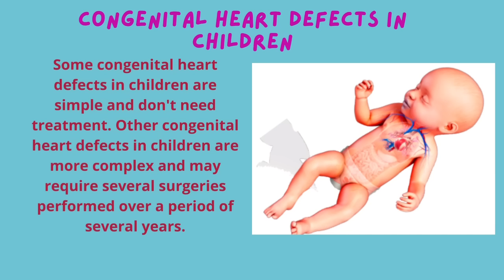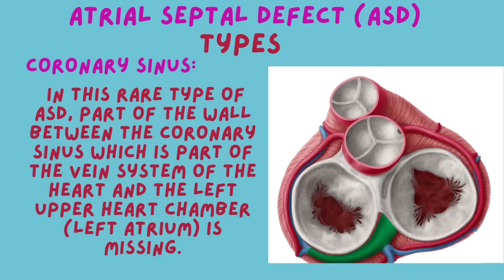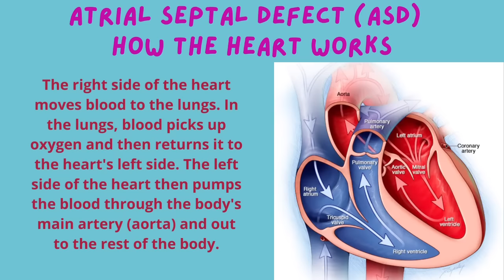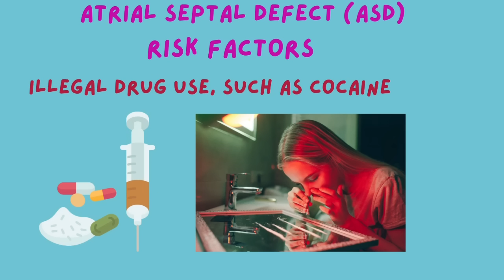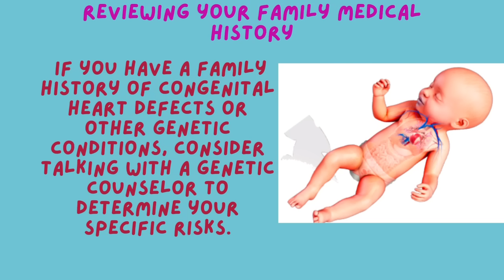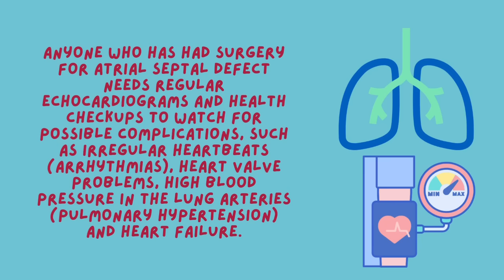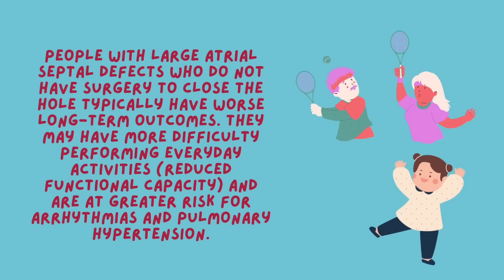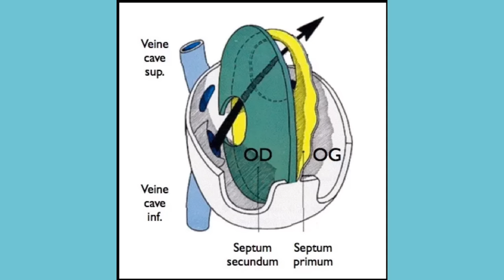atrial septal defect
Atrial septal defect, or ASD, is a congenital heart defect in which blood flows abnormally between the two atria of the heart. Normally, the atria are separated by a wall called the interatrial septum. In ASD patients, this septum is defective allowing blood flow between the two chambers.
During fetal development, when the interatrial septum is being formed, a small passageway called the “foramen ovale” is left open to allow the blood to bypass the non-functional fetal lungs while the fetus obtains oxygen from the mother’s placenta. At birth, as the lungs become functional, the changes in pressures between the two sides of the heart force the opening to close. However, in as many as one fourth of all adults, this opening does not close properly resulting in ASDs.
The severity of a defect is measured by a net flow of blood, or a SHUNT. A shunt can be in either direction. Commonly, the condition starts as a “left-to-right-shunt” due to significantly higher blood pressure in the left side of the heart. This is because the left side has to pump blood all over the body while the right side only needs to send it to the lungs. Fortunately, in a majority of people the defect is relatively small; the shunt is negligible and does not cause any symptoms. When the defect is large, a clinically significant left-to-right blood flow may overload the right side of the heart, resulting in its enlargement and eventually right side heart failure.
Without treatment, other complications may also occur. As the right ventricle continuously pumps more blood to the lungs, the entire pulmonary vasculature may be overloaded and pulmonary hypertension may result. Pulmonary hypertension, in turn, would force the right ventricle to generate even higher pressures to overcome the high pressure in the lungs. In some cases, this vicious cycle may cause the blood pressure in the right side of the heart to increase to a GREATER level than that of the left side. If this happens, the shunt will reverse its direction; a “right-to-left shunt” will result; the oxygen-poor blood will flow from the right atrium to the left atrium and will be sent to all tissues of the body. Fortunately, this complication, called the Eisenmenger syndrome, usually develops over many years and occurs only in a small percentage of people with large atrial septal defects.
Small ASDs do not cause any symptoms and may not require treatment. In fact, many small defects close on their own during early childhood. Large atrial septal defects that cause clinically significant symptoms usually require surgical closure. As a general rule, the earlier in life the surgery is performed, the higher the success rate and the lesser complications presented.